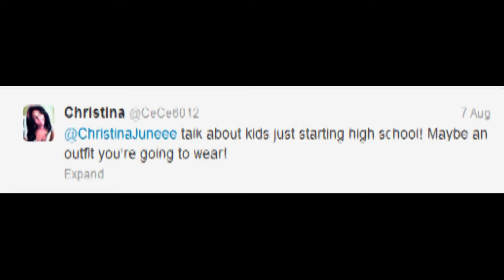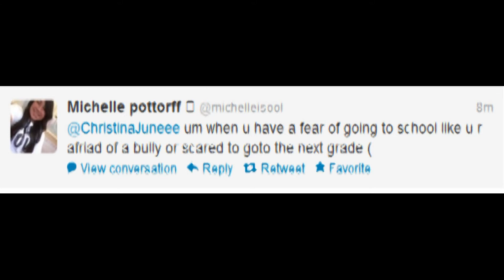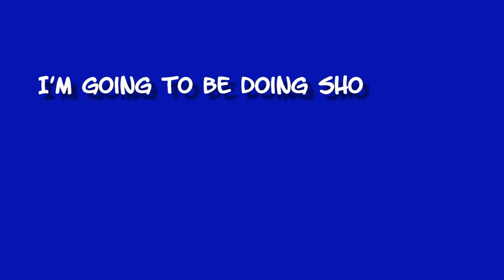Tips For Back to School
I asked you guys what you wanted me to talk about for help and advice on back to school!

Follow me on Miiverse: ChristinaJuneee